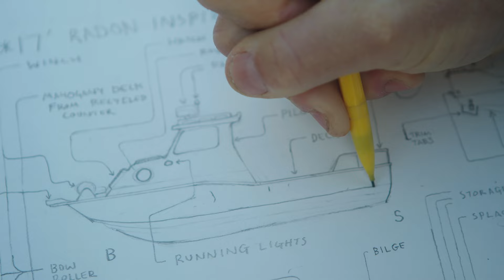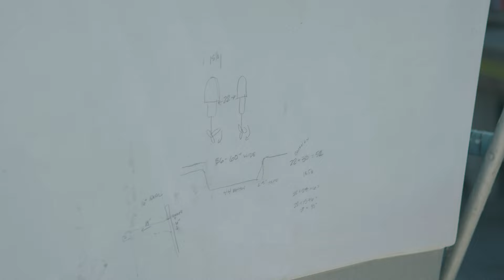The Long Way - With Jay Nelson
Klean Kanteen and Subaru are proud to present the film “The Long Way” alongside artist Jay Nelson. This film chronicles the journey and the team it takes to build a boat, capturing the pure joy of hitting the open water for the first time.

We hope you enjoy watching this journey take shape as much as we did.